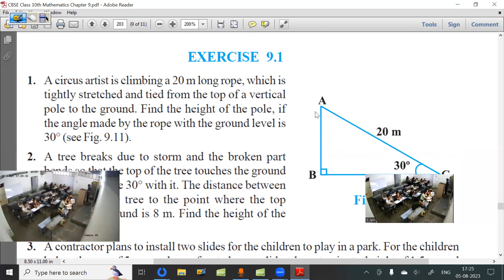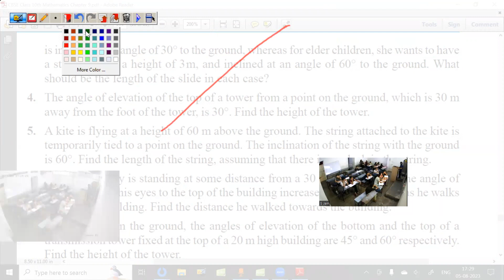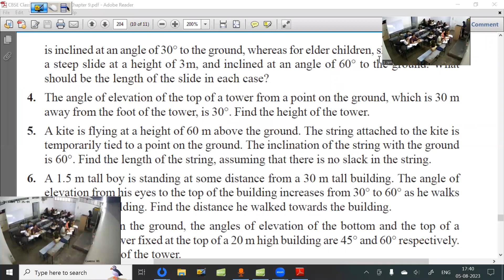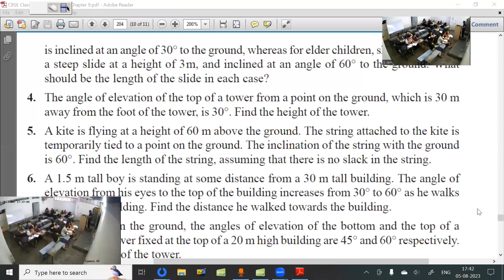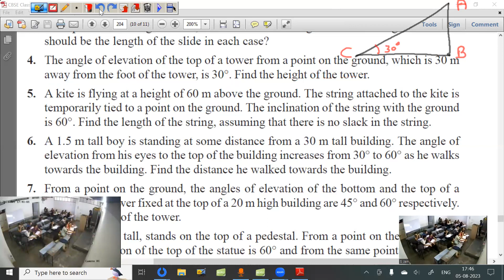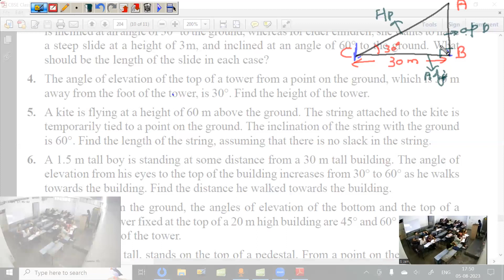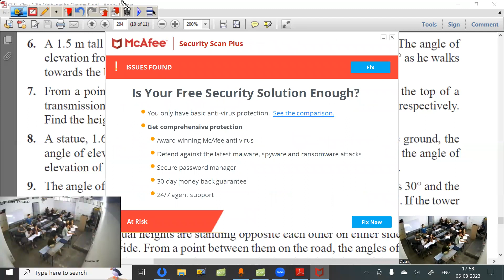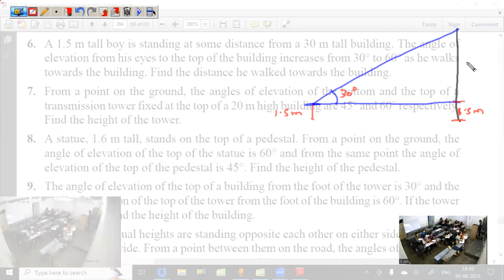05 August 23 Class 10th Maths (Some Applications of Trigonometry - Class 3)